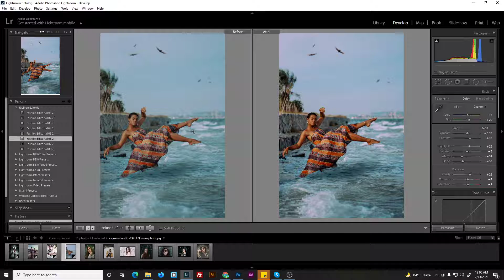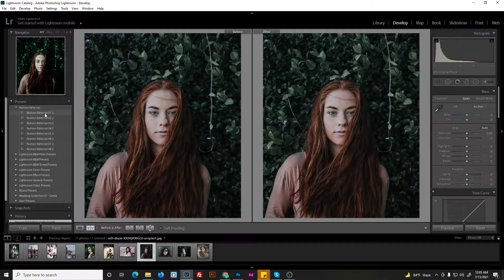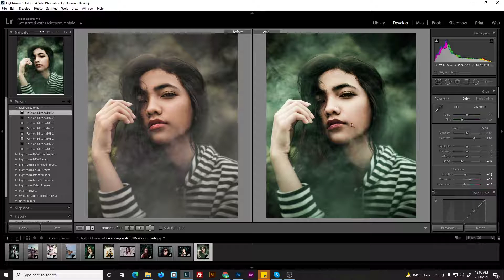Fashion Editorial Lightroom Presets For Desktop & Mobile (Before & After)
The Fashion Editorial Lightroom Presets for Mobile & Desktop is geared towards fashion, beauty, Magazine, and lifestyle photographers.
With a focus on keeping natural skin tones, whilst adding a subtle color toning to the entire image, as well as detailed contrast and light grains, this pack has been carefully designed to accommodate a range of images. Take a look at the Preview image to understand it better.